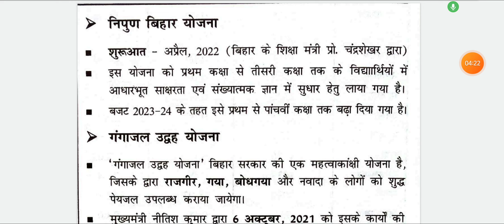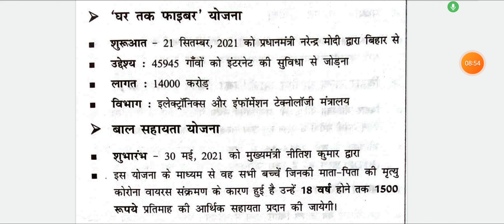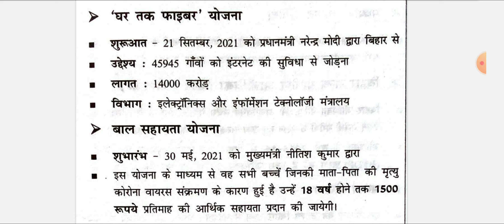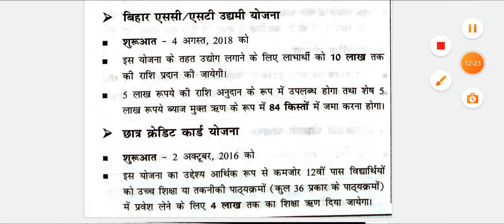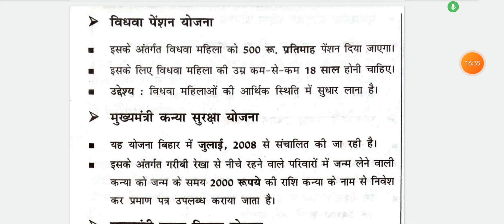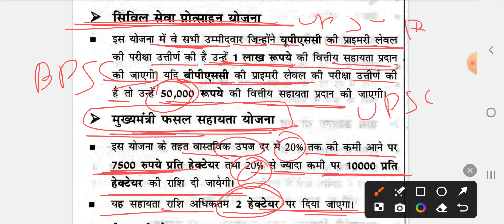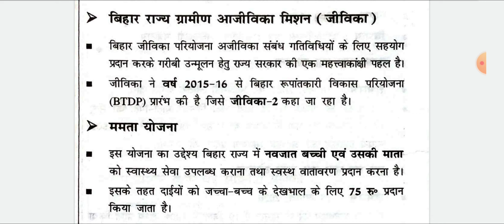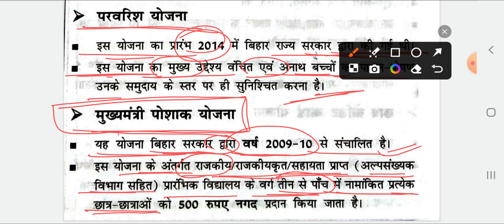Speedy Bihar Current Affairs | बिहार की प्रमुख योजनाएं | Speedy Bihar July | Bihar Speedy 2024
Bihar Speedy JULY 2024
Speedy Current Affairs BIHAR 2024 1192 MCQ QUESTIONS AND ANSWERS
speedy bihar current affairs july 2024
speedy bihar current affairs june 2024
speedy june 2024
speedy june 2024 edition
speedy current affairs may 2024
speedy may 2024 gk
speedy may 2024 edition
speedy current affairs 2024
speedy january 2024
speedy february 2024
speedy march 2024
speedy march edition 2024
speedy current affairs april 2024
speedy april 2024 edition
speedy april edition 2024
speedy february edition 2024
speedy january edition 2024
Alp speedy
Railway alp gk gs
alp speedy current affairs2024
alp exam date
alp speedy science
alp previous year question
esuteria april 2023
eduteria april 2023 current affairs
eduteria latest book
eduteria current affairs april 2023
aagaami khel pratiyogita
khel pratiyogita
khel aayojan athal
aayojan sthal
speedy Bihar Gk

बिहार की प्रमुख योजनाएं
बिहार की प्रमुख योजनाएं gkinhindi

current affairs by Priyanka Sharma
pramukh diwash
only current affairs
static gk
Priyanka Sharma current affairs
current affairs Priyanka Sharma
current affairs Priyanka Sharma ke saath
samsamaayiki
book and authors
index 2021
pramukh niyukati 2024
cricket news
pramukh yojana
pramukh diwash
speedy bihar 2024
 speedy bihar current affairs
 bihar current affairs speedy july 2024
speedy 2024
speedy varshikaank
speedy daily current affairs
speedy railway

speedy gk
speedy oneliner
speedy mcq
speedy oneliner
speedy railway gk gs
speedy ntpc
speedy railway
current affairs in speedy bihar
speedygroupd
may current affairs 2024bpsc tre 2024 current affairs
 70th bpsc current affairs
 bihar currrent affairs,latest current affairs, bihar current
imp bihar current affairs
speedy group d
top oneliner
Spevarsikaank
Speedy book
Speedy Mcq
Speedy OneLiner
Speedy ssc gk
Speedy latest book
Speedy Current Affairs OneLiner Gk
Priyanka Sharma